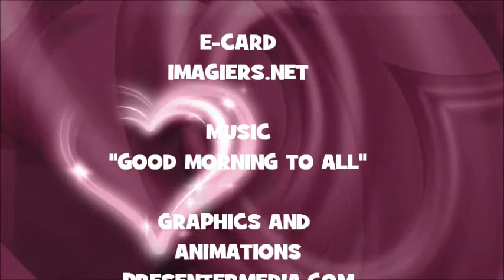¡FELIZ CUMPLEAÑOS FARHAD!